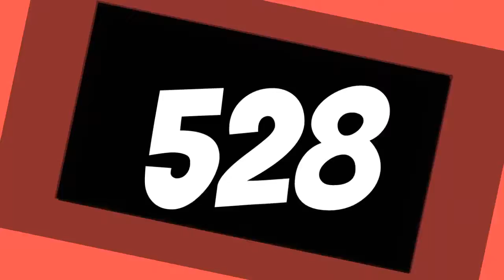gta biker fun